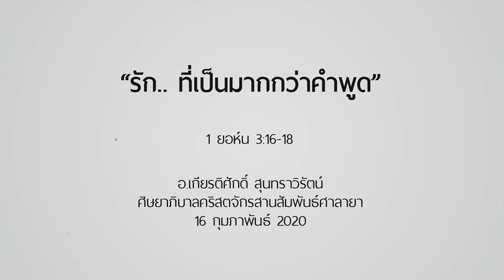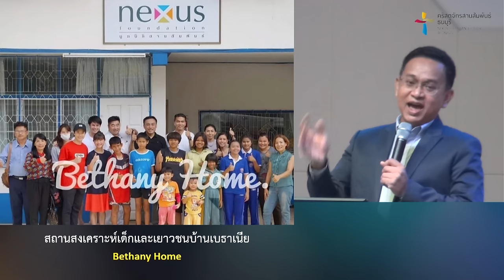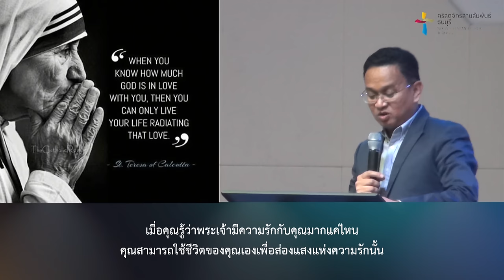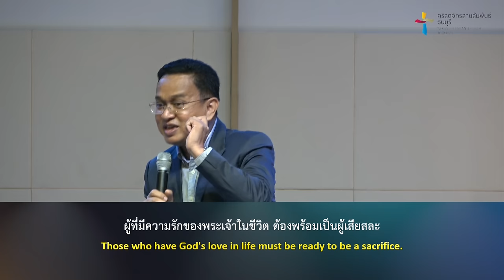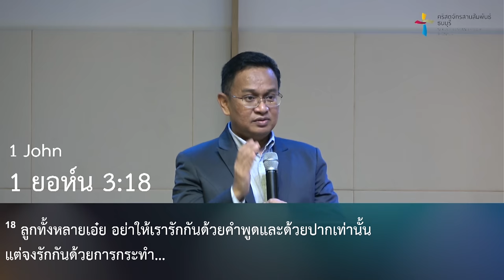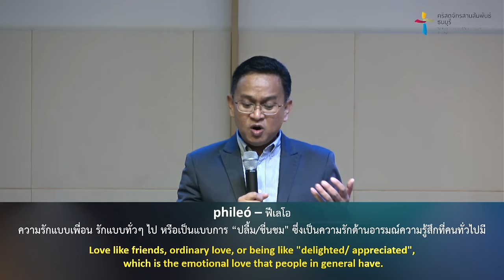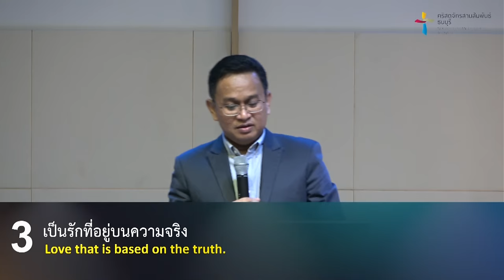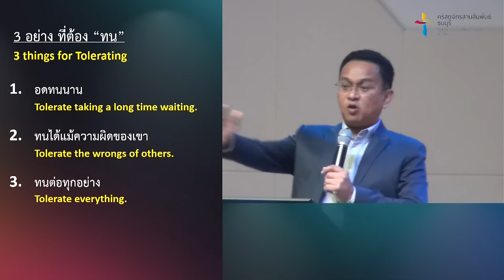คำเทศนา รัก.. ที่เป็นมากกว่าคำพูด (1 ยอห์น 3:16-18)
พระเจ้าทรงสำแดงความรักต่อมนุษย์ด้วยการกระทำ พระเยซูทรงตายเพื่อไถ่โทษบาปเราที่กางเขน เป็นการสำแดงความรักที่มีต่อมนุษย์ทุกคน เราที่ได้รับความรักของพระเจ้าก็ควรส่งผ่านต่อความรักนี้ให้กับผู้อื่นด้วยการสำแดงความรักที่เห็นออกมาเป็นการกระทำด้วยเช่นกัน

ศิษยาภิบาลคริสตจักรสานสัมพันธ์ศาลายา

คำเทศนา : รัก.. ที่เป็นมากกว่าคำพูด
(1 ยอห์น 3:16-18)

1. เป็นรักที่เสียสละ
2. เป็นรักที่แสดงออกด้วยการกระทำ
3. เป็นรักที่อยู่บนความจริง